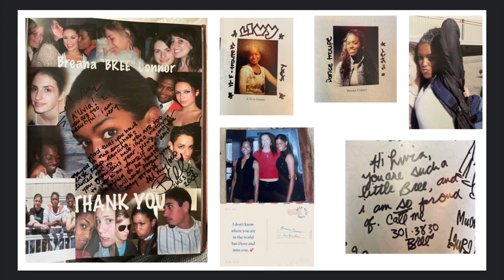Bree, my bigger bi-baddie twin from arts 🎭 school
So much to tell, so little time. But I’m referencing this article.

I also think about this story a LOT, when I think about kianna Naomi. @kiannanaomii

I started making video blogs because it felt like everyday I was experiencing something new and had feelings about stuff that should be talked about.

there is a classic film FAME about arts school in New York you should watch it

I would tell my high school senior self to study 📚 women’s studies at a small liberal arts college

thoughts on sexual politics and the weird hacks I learned from gay men in arts school